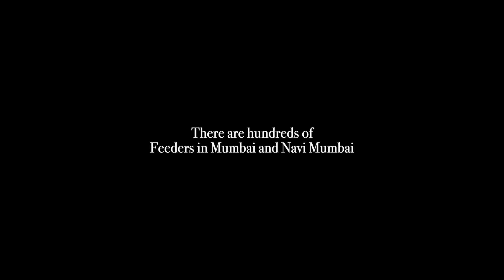Tails of Love - To The Feeders of Mumbai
And it's here! This video is our tribute and a token of gratitude to all the ordinary citizens who rescue, foster and/or feed in their area - out of sheer love. It is awe-inspiring to see them at work!

We are grateful to the feeders featured in this video for letting us into their lives and sharing their joy with us. We hope this inspires many more to follow suit!

Petmate is a pet community app created by a group of animal lovers, passionate about animal safety and well-being. Our app is designed to help pet parents connect with each other, discuss their shared experiences and avail of multiple pet-related services!